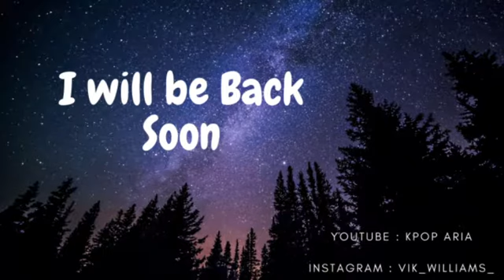Minecraft - Ma sky island, bedwars and updates!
Heyo! Welcome to the Cosmos!

more skyblock building, updates and a little bit of bedwars too!!

[Stream from 21st April 2021]